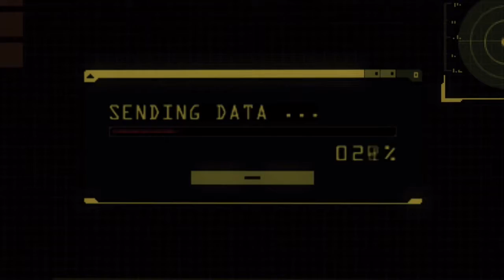resident evil revelations #14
temos que ligar o gerador de energia para conseguirmos invadir o computador dos Veltro e saber mais sobre os planos de terrorismo...  : /